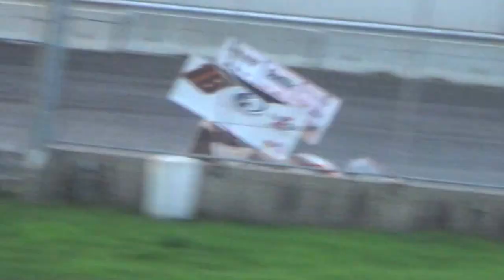ISFS NSL Heat 2 7/22/15